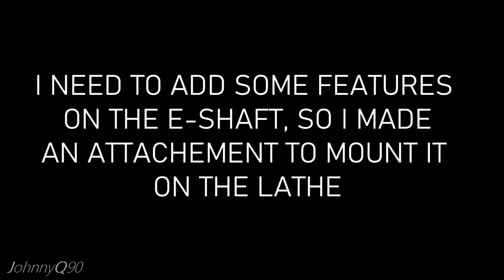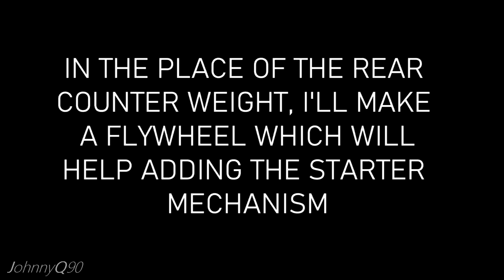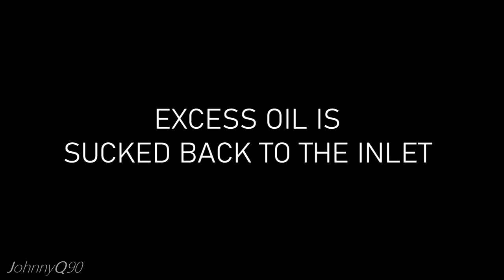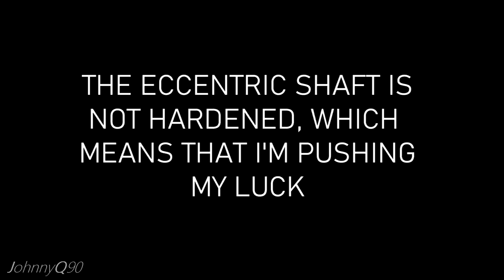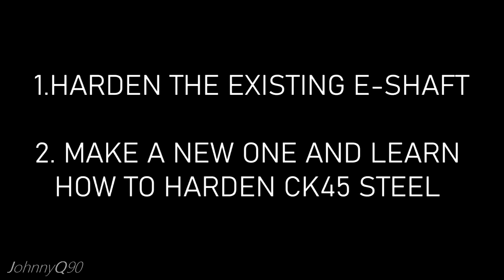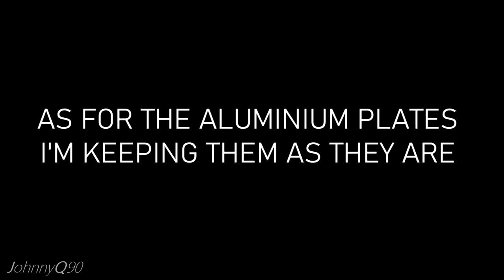TWIN RC Wankel Rotary Engine First Run!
The final part of the twin rotary engine. It uses 2 x O.S Wankel 49pi II engines. It has a great flaw at the moment which I'm going to fix it at some point. The eccentric shaft is not hardened. I made it out of ck45 steel. It's very durable and can be used as a shaft just fine. However the lobes, as well as the front and rear of the shaft, spin inside 4 needle bearings in total. That means that the shaft will be chewed by those hardened needle bearing material. I need to harden the existing e-shaft, which is the wrong method since it's in its final dimensions, or make it all over again. The process is as follows: Turning on the lathe leaving it slighltly overised, quenching and then grinding. I don't feel very confident about the last two, but I'll try it. Any ideas on what material can use to avoid the hardening and grinding? Something that can be turned only with carbide I guess.

-code for US/ES/AU warehouse: END3165, $165.99
-code for CZ/UK warehouse: BLCU159E, $159.99)